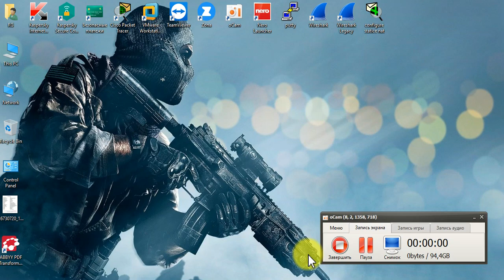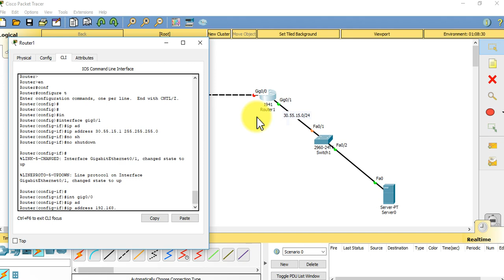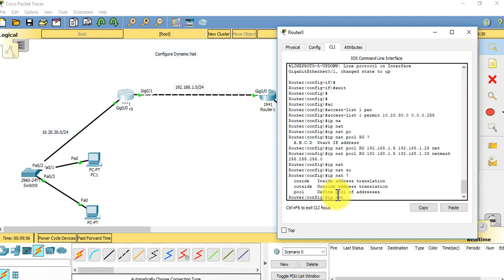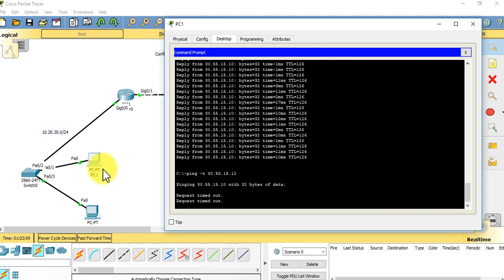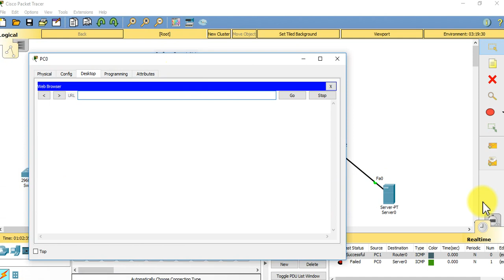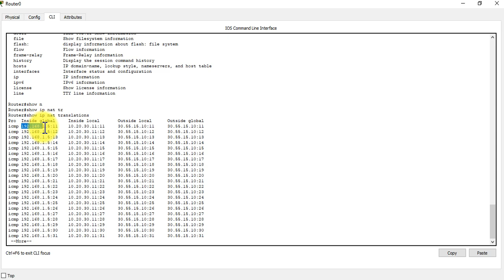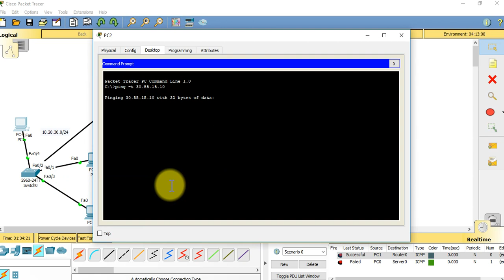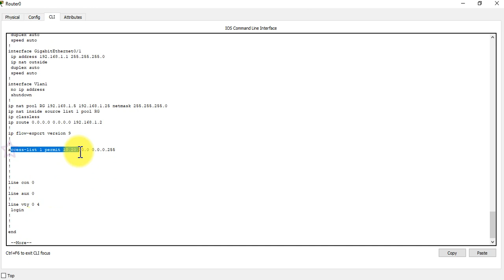How to Configure Dynamic NAT